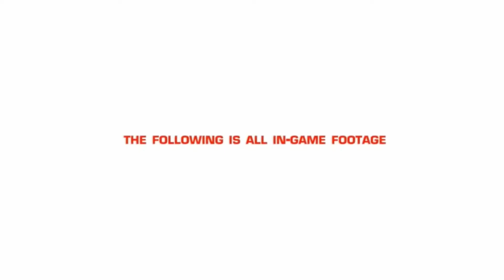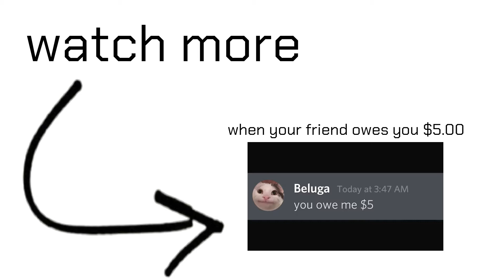Mirror’s Edge Catalyst Beginning Part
We are joined into 250,000 viewers!

Upload on 12:47 pm.